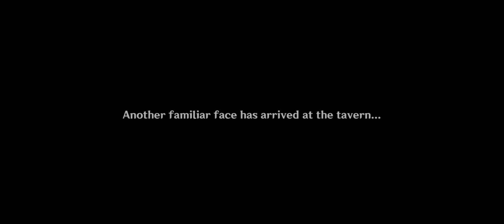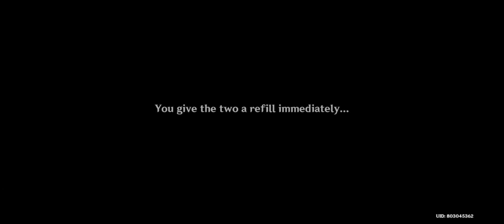Tavern Tales Cutscene Compilation | Of Drinking A-Dreaming Event (Genshin Impact)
a compilation of the Traveler's experience and the Tavern Tales during the Of Drinking A-Dreaming event, from talking to our friends, to mixing their requested drinks :)

I love how we got to see a little more of some of the characters when they unwind, specially Eula. I never expected to see her drunk lol. it would've been funny if Ganyu was in the event, then this whole channel would've been meta 🤣